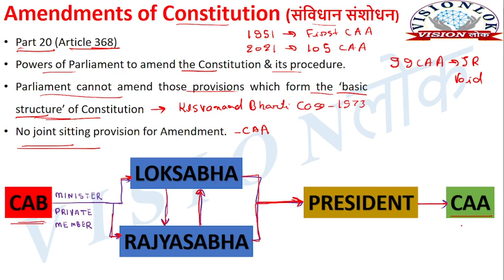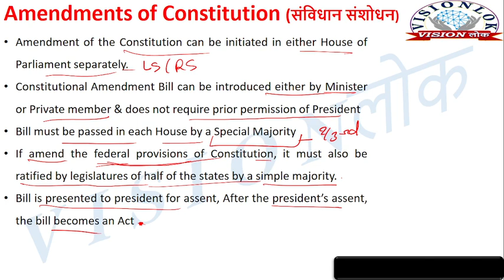Amendment of Constitution | Part 20 (Article 368) of Indian Constitution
Complete syllabus of Constitution of India in Hindi & English
What is the last amendment of Indian Constitution?
Complete syllabus of Constitution of India Law and Engineering in Hindi & English
Constitution of India Law and Engineering AKTU
What is the 106 amendment?
Which is the biggest amendment of Indian Constitution?
When was the last time Indian Constitution amended?
Can Fundamental Rights be amended as per Article 368?
What are the steps in the amendment process?
How many amendment procedures does India have?
Is article 368 basic structure?
What is the difference between article 13 and article 368?
Is article 368 under judicial review?
Is article 368 was amended by the 24th Constitutional Amendment Act 1971?
What is the latest constitutional amendment act in India?
What is 105th amendment of Indian Constitution?
Feedback